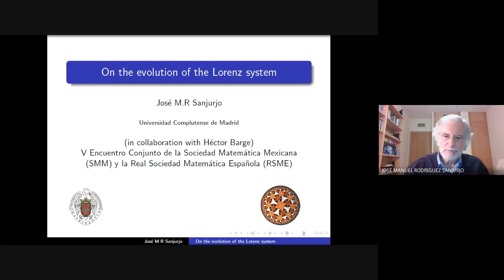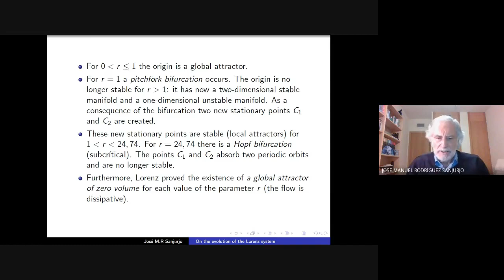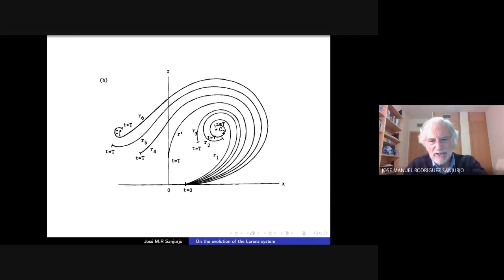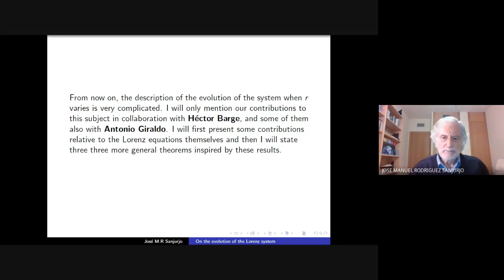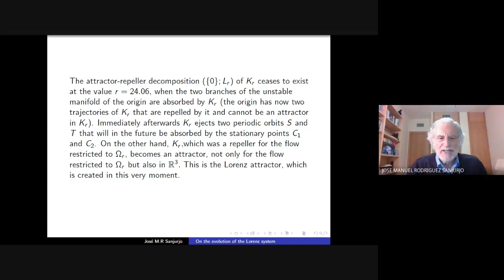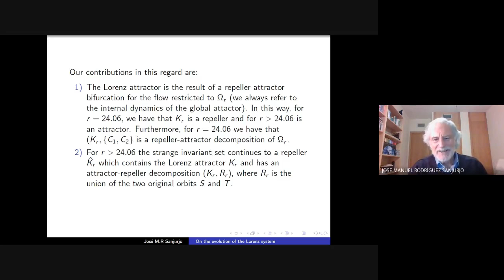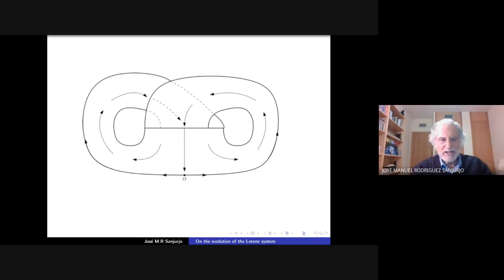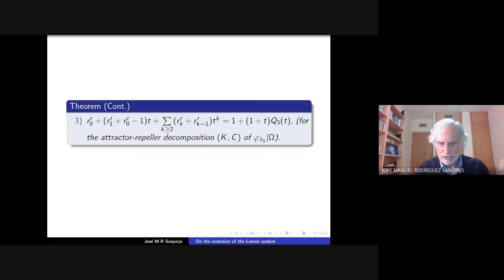RC RSME-SMM | "On the evolution of the Lorenz system"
Ponente: José R.M. Sanjurjo
Título: "On the evolution of the Lorenz system"
Sesión: Sistemas dinámicos y foliaciones